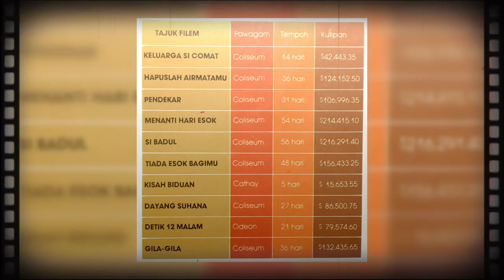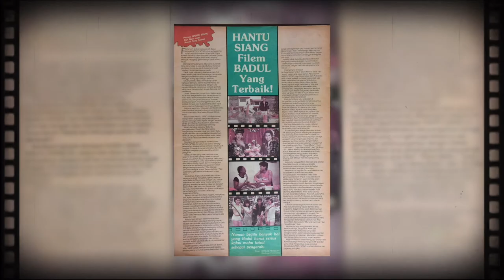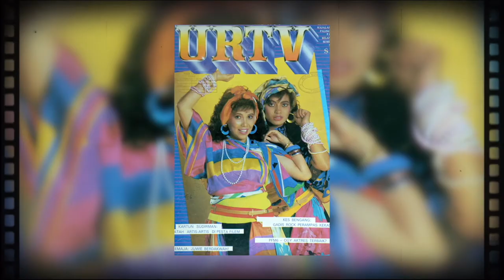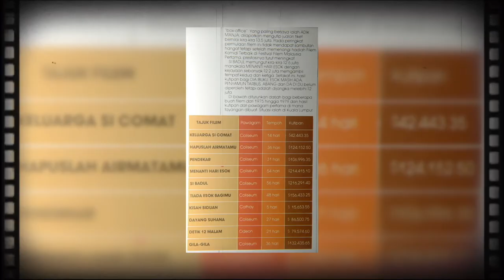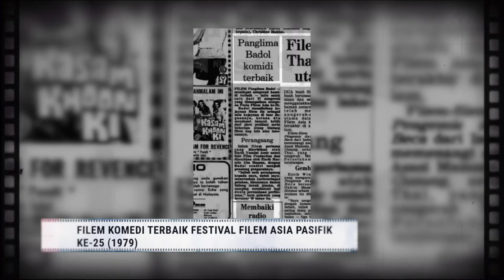SEMBANG SKRIN : Seniman & Karyawan AR. Badul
FINAS mempersembahkan program perkongsian interaktif 'Sembang Skrin' yang menampilkan seniman dan karyawan serba boleh industri yang dihormati, AR Badul yang pernah mencipta magis sinemanya dari tahun 70an. Bergelar hero Malaya menerusi filem-filem seperti Panglima Badol, Prebet Lapok, Si Badol, Hantu Siang, Guru Badul, Oh Fatimah dan banyak lagi, ayuh bersama-sama meneroka eksplorasi seni dan perspektif penerima anugerah Pelakon Lelaki Terbaik dan Pengarah Terbaik Festival Filem Malaysia ke 8 serta Karyawan Sepanjang Zaman Festival Filem Malaysia ke 30 ini mengenai kerjaya dan industri di slot 'Sembang Skrin' hanya di channel Youtube FINAS Malaysia pada malam ini, 1 November 2020 (Ahad) jam 9.00 malam.